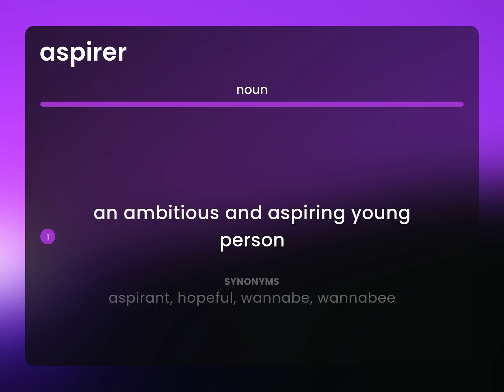Aspirer — meaning of ASPIRER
ASPIRER in the dictionary

Susan Miller (2023, April 30.) What is Aspirer definition?